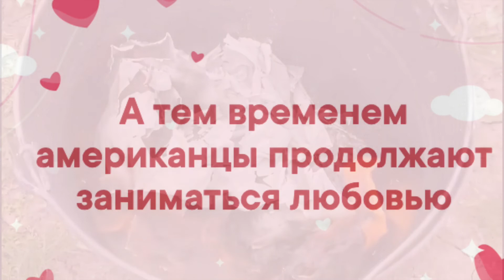Как сохранить внутренний мир в беспокойные времена